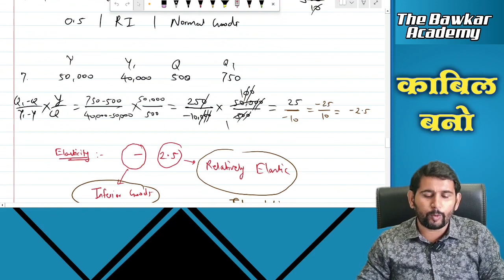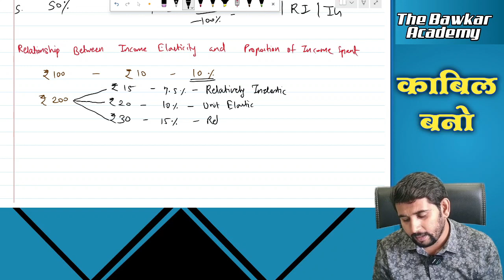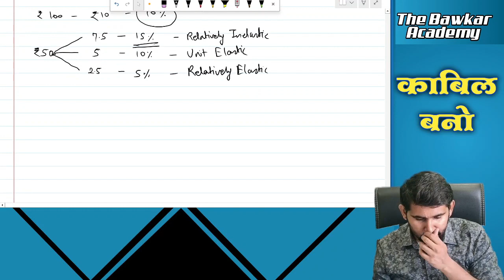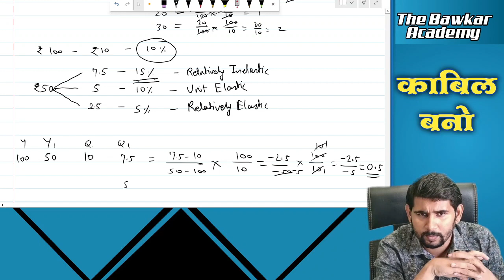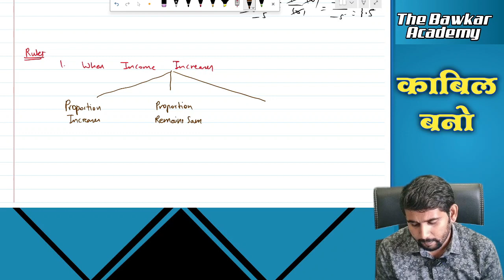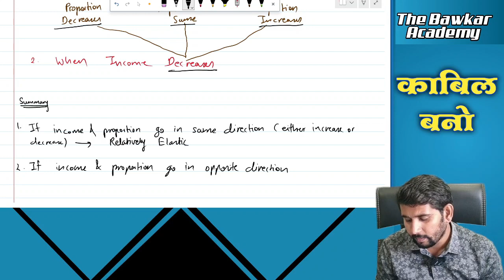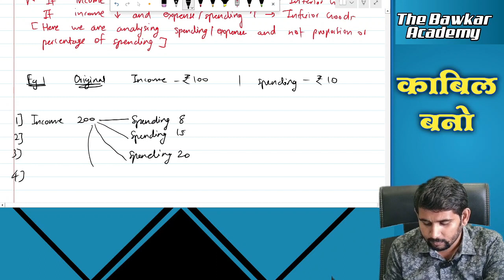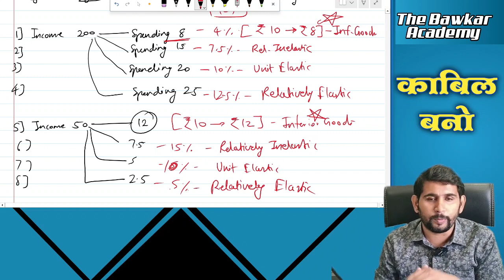Lec 29 Relationship Between Income Elasticity and Proportion of Income Spent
•The Shocking Truth About Demand Elasticity

•Discover the Dark Side of Microeconomics
Unveiling the Secrets of Elasticity in Demand

•Why Understanding Demand Elasticity is Crucial

•The Ultimate Guide to Elasticity of Demand in Microeconomics

• Launching Of New Course || CA Foundation || Business Economics || New Syllabus 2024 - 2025

I am a Chartered Accountant, having cleared all the exams of Chartered Accountancy in first attempt, and a All India Rank holder in CMA - Inter (AIR-45)

ca foundation business economics chapter 2
december